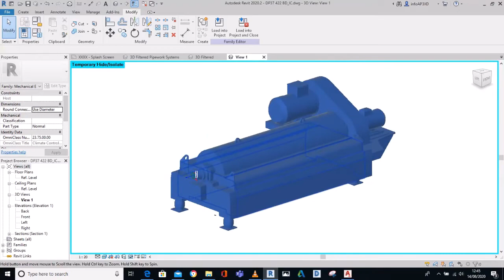Centrifuge 3D Model Creation and Site Build Installation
ATM Site Modelling create 3D objects from 2D engineering drawings and develop modelling blocks and families for site models. This short video shows a centrifuge being modelled from 2D dimensioned drawings and the centrifuge site model block for a DAF sludge process in the food industry.